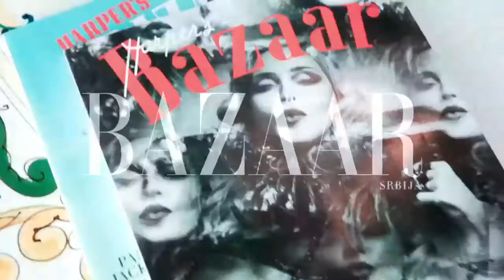Tracy Anderson for Harper's Bazaar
tracy anderson, harpers bazaar, shooting, setlife, hamptons, sagharbor, editorial, fashion, aleksandra markovic